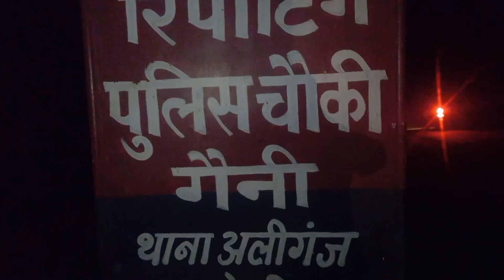ग्राम पंचायत गैनी के दो पूर्व प्रधानों एवं ग्रामीणों ने